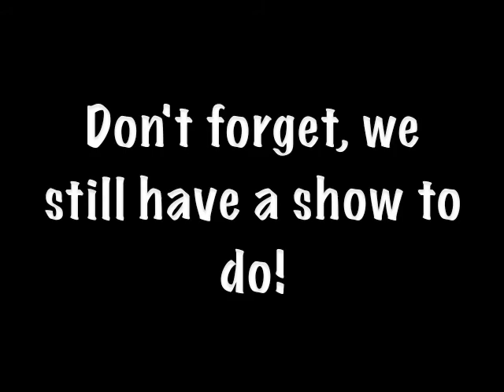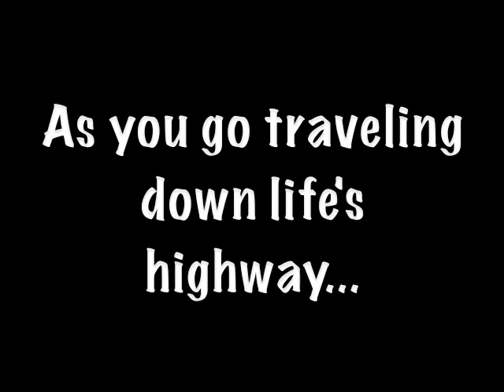Grease! Grandstreet Theatre 2007 (Part 2)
The epic conclusion to the '07 Grease review. I hope you guys enjoy it (and forgive me for not having photos of a third of the show). Party On Wayne